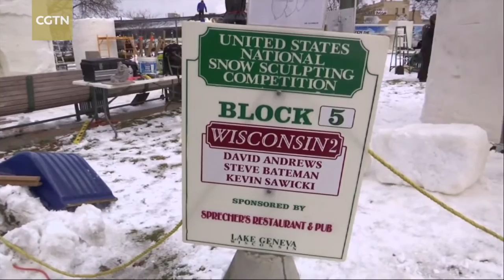Snow sculpting teams gather in Wisconsin for national event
Fifteen teams of snow sculptors from the US have gathered in Wisconsin to compete to be named the best in the nation. The US National Snow Sculpting Championship began Wednesday along Geneva Lake. The snow sculptors will be judged on creativity, technique and message. The winner gets a trophy and an invite to an international snow sculpting competition.

Source: AP